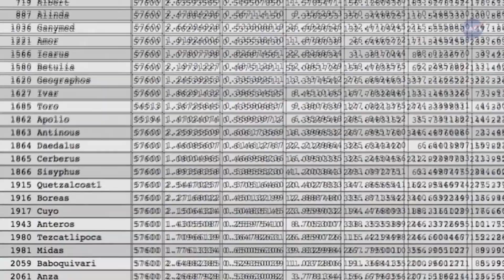Asteroid Discovered, Solar Cycle, Extreme Galaxies, Uranus Moons like Pluto Hindi Science News ep6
Todays topics in Science News in Hindi Episode 6New asteroid discovered beyond Venus hindi, 25th Solar cycle started hindi, Extreme Galaxies in Universe, Too big galaxies with lots of stars and too small galaxies with few stars hindi, Uranus moons are like dwarf planet Pluto.

शुक्र गृह के आगे एक नया एस्टेरोइड खोजा गया, 25 वा सोलर चक्र शुरू हो गया है, बहुत बड़ी गलेक्सी और बहुत छोटी गेलेक्सी किस प्रकार बनती हैं, यूरेनस गृह के चंद्रमा प्लूटो की तरह हैं, एसा लगता है की प्लूटो और युरेनस के मून्स कुइपर बेल्ट के ड्वार्फ प्लैनेट्स हैं. आइये जानते हैं इन रोचक और रहस्मय कहानियों को.

.हैलो दोस्तों! हम आपके लिए प्रस्तुत करते हैं डेली साइंस न्यूज़ हिंदी में, हर रोज़ आप जानकर हैरान रह जायेंगे की 24 घंटों के दौरान विज्ञान के हर क्षेत्र में कितनी आश्चर्य जनक और रोचक खोजें होती हैं, जो आप तक पहुच ही नहीं पाती...यह साइंस की नई नई खोजें इंटरेस्टिंग और रोचक होने के साथ साथ आपके लिए उपयोगी भी होंगी, इससे आपका G.K. & I.Q. हर दिन बढ़ता जायेगा. आपको इससे हर तरह के Competition Exams में हेल्प मिलेगी.

हर रोज़ इन साइंस न्यूज़ स्टोरीज को देखकर आप अच्छा महसूस करेंगे, आप अपने आस पास तेज़ी से आगे बढती हुई विज्ञान की दुनिया से जुड़ पाएंगे...आप अपडेटेड रहेंगे.सिर्फ दस मिनिट के वीडियो को देखकर आप कई Latest Science Topics के बारे में जान जायेंगे. हम यहाँ Physics, Chemistry, Biology, Mathematics, Space, Bio Technology, Medicine, Universe, Cosmology, Environment, Earth, Particle physics, Quantum Mechanics, Robotics, Nano Technology, NASA, Aliens सभी न्यूज़ स्टोरीज को शामिल करेंगे.

यकीन मानिये दोस्तों आपके सहयोग और प्यार के बिना इस सुविधा को जारी रखना संभव नहीं है...इसलिए कृपया Science Tube Channel को सब्सक्राइब करें और Notification की बेल को भी दबा दें, वीडियो को लिखे और अपने दोस्तों के साथ शेयर ज़रूर करें.इन रोचक साइंस न्यूज़ को देखकर आपके मन में कोई भी थॉट्स आये तो प्लीज उसे कमेंट में जरूर लिखे...ताकि हमारे देश में विज्ञान की सोच समझ को बढ़ावा मिले.